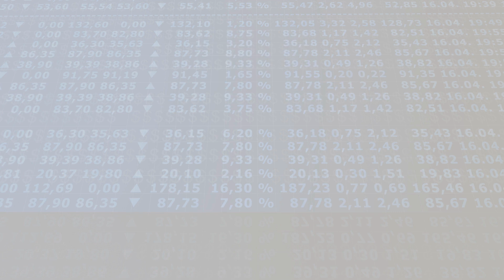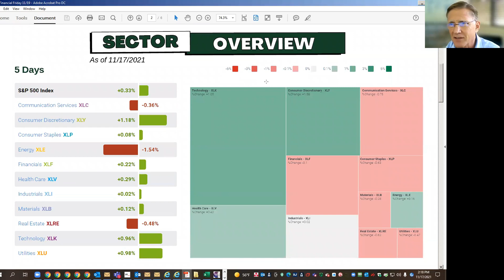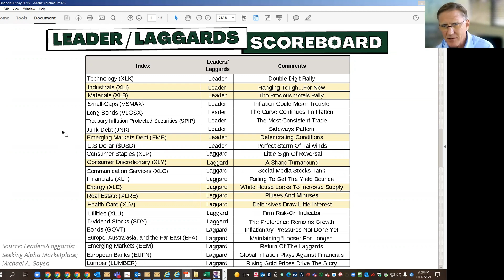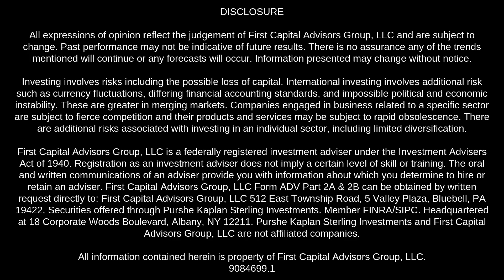Financial Friday: November 19, 2021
Weekly stock market review with Jim Hiles, Financial Advisor.